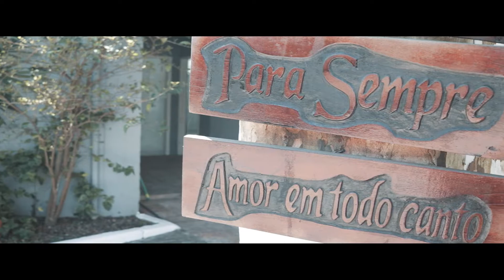Gislene ♥ Ricardo Trailer do Casamento